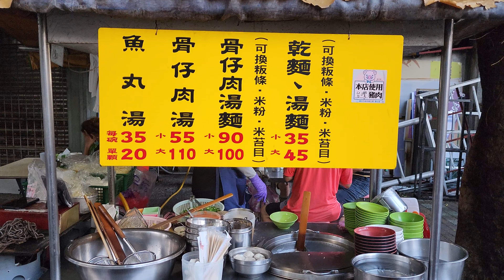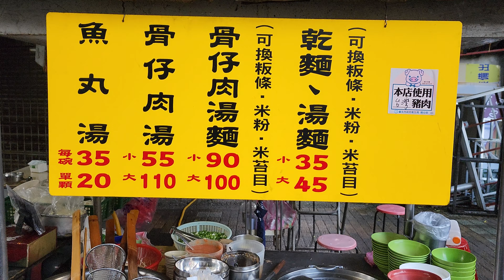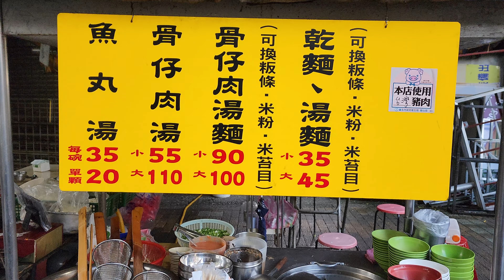2023/10/09/北市 萬華區 乾麵 米苔目 骨仔肉+家常菜【Meck大叔】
攤位名：乾麵 米苔目 骨仔肉
地址：台北市萬華區萬大路137巷巷口（1號對面、2號隔壁。）
營業時間：am06:00 - 賣完為止（平日約am11點左右肉就賣光光囉！）